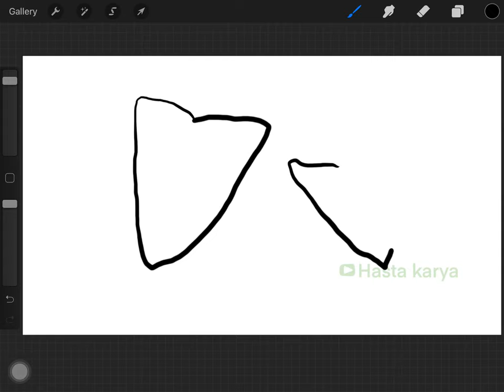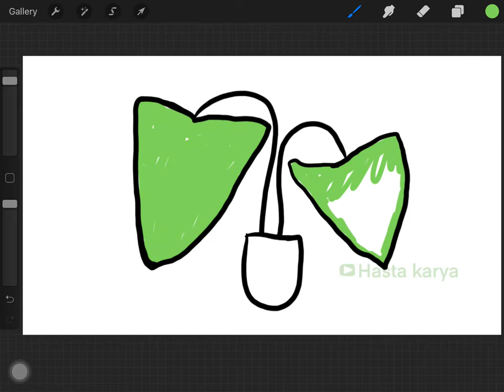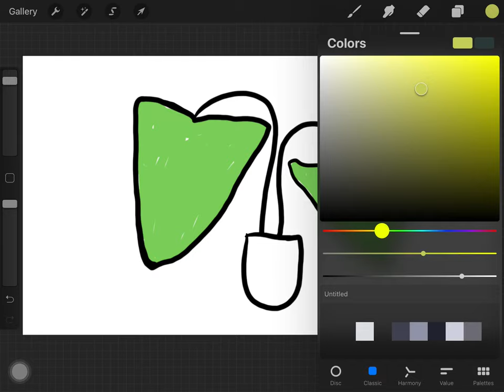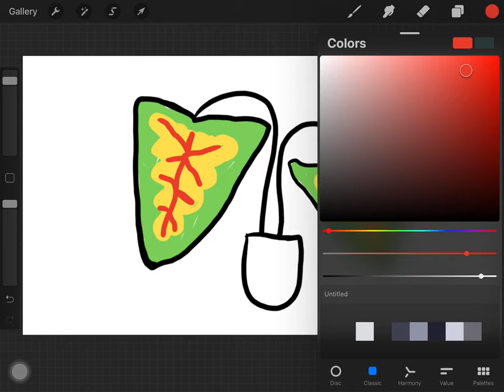Drawing Plant for Kids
Lets Drawing Plant for Kids